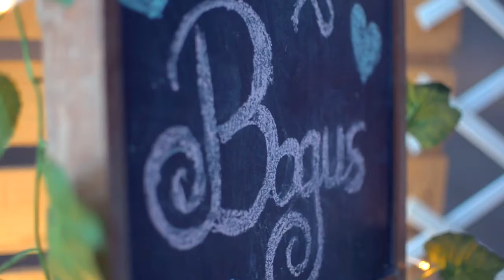love story BAGUS & MONALISA